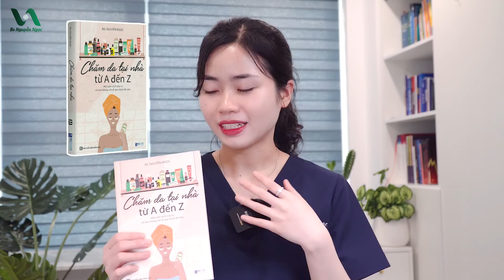Muốn TRỊ THÂM NÁCH hiệu quả phải biết điều này! Xử lý THÂM NÁCH tại nhà|Bs Nguyễn Ngọc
Mùa hè này chúng ta mặc áo hai dây hoặc là áo sát nách hoặc đi biển mặc bikini mà giơ tay lên để lộ ra vùng da dưới cánh tay và nách bị thâm thì sẽ rất là ngại và thiếu tự tin đúng không? Hôm nay các bạn hãy cùng bác sĩ Ngọc tìm hiểu về nguyên nhân và cách xử lý thâm nách tại nhà nhé!
- Bấm vào đây để nhận ưu đãi giảm giá và nhận quà hấp dẫn khi mua sách "Chăm da tại nhà từ A đến Z" của bs Ngọc
Nội dung chi tiết
00:00 Giới thiệu
00:35 Nguyên nhân khiến thâm nách?
02:43 Cách xử lý thâm nách như thế nào?
05:05 Chú ý quan trọng giúp trị thâm nách hiệu quả
06:15 Uống hỗ trợ thêm những viên uống làm sáng da giúp trị thâm nách
06:55 Tổng kết
07:18 Kết thúc
Phần da vùng dưới cánh tay và đặc biệt là nách nếu bị thâm thì sẽ gây rất mất tự tin cho các chị em và đặc biệt là chúng ta sẽ không thể thoái mái diện những bộ cánh yêu thích trong mùa hè này phải không ạ? Và ở video hôm nay thì bác sĩ Ngọc sẽ chia sẻ với các bạn về những nguyên nhân và cách trị thâm nách tại nhà! Các bạn hãy cùng đón xem để có thể cải thiện và tự tin đón hè hơn nhé!

♥ Nhận tư vấn hỗ trợ về Da:
- Nhắn tin trực tiếp :

►Tiktok: Bs Nguyễn Ngọc - Chia sẻ những tips chăm sóc da